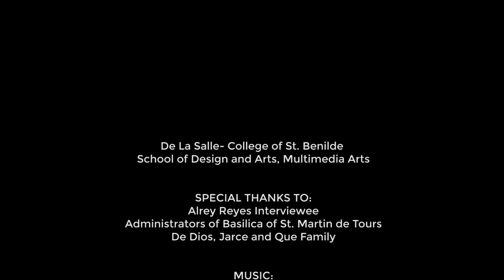Basilica of St. Martin de Tours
Taal Herencia 2017

MMAPRJ3 / iteration2